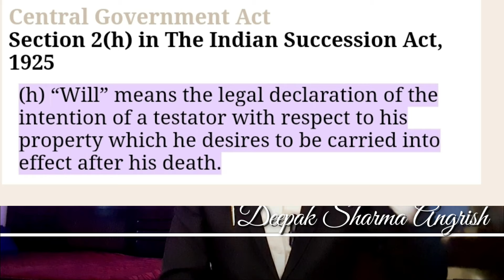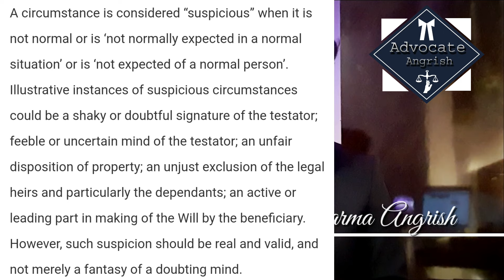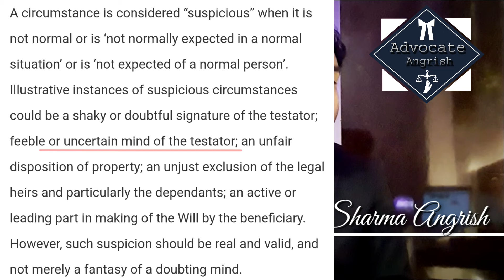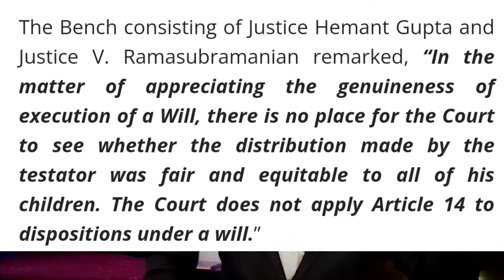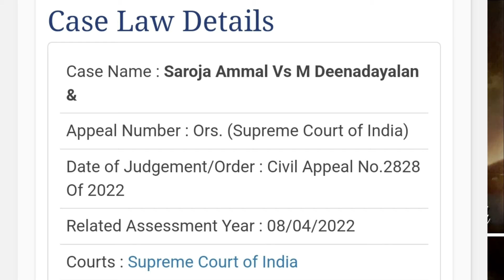विल/वसीयत के अंदर अब सभी उत्तराधिकारी को हिस्सा अब देना अनिवार्य होगा ! Will/Wasiyat Judgement | SC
Video source :
Indiankanoon.org
Taxguru.in
Nyaaya.org
Barandbench.org